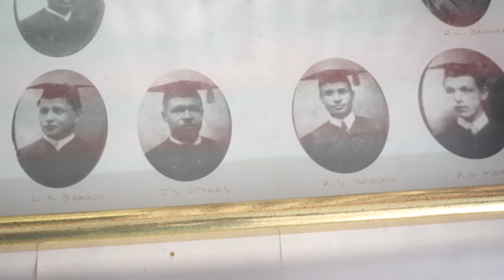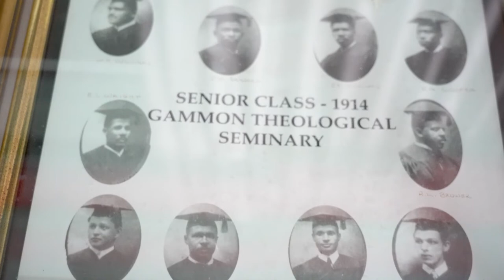Gammon Theological Seminary at ITC Founders Day Worship Service